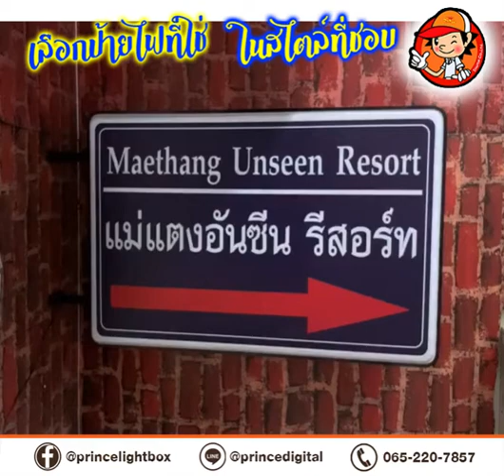กล่องไฟ แม่แตงอันซีน 80x120cm